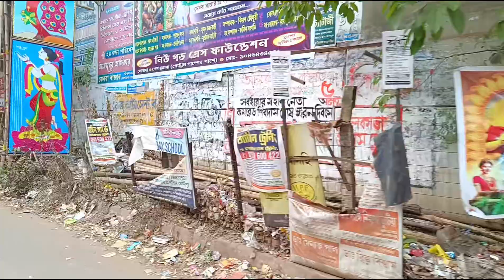শুভ বিজয়া সবাইকে।আজকে চলো Debra Bazer Puja Porikroma share করি। কেমন কাটলো পূজো।মা সবাইকে ভালোরেখো।